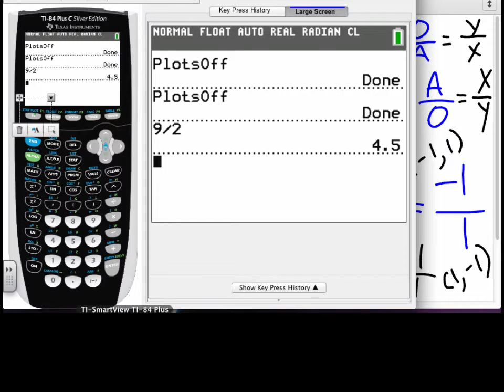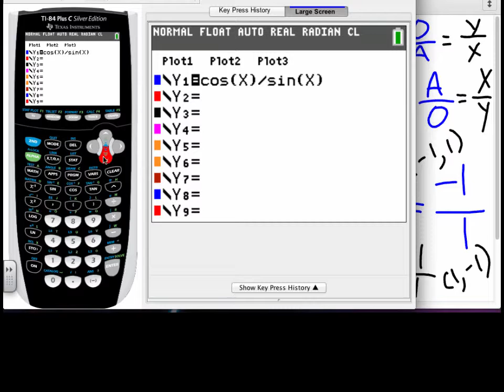AP Calculus Chapter 1.6 Trigonometric Functions HW # 36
Mr. Adams teaches AP Calculus - 1.2 - Functions and Graphs # 2. In this video Tom Adams will explain: radian measure, graphs of trigonometric functions, periodicity, even and odd trigonometric functions, transformations of trigonometric graphs, inverse trigonometric functions, and why trigonometric functions can be used to model periodic behavior and applications such as musical notes.